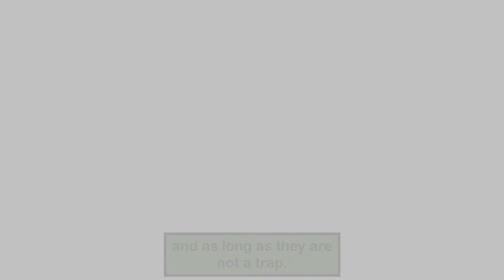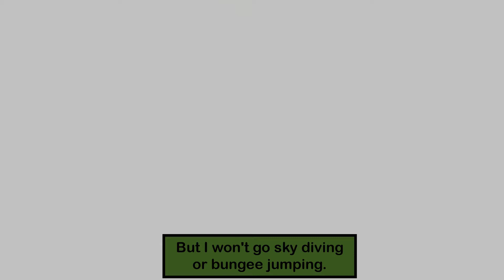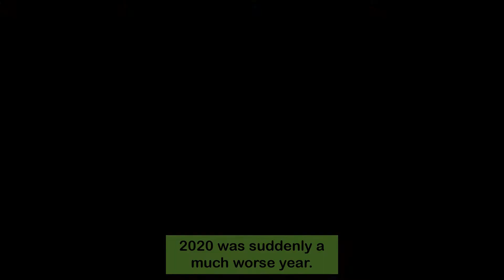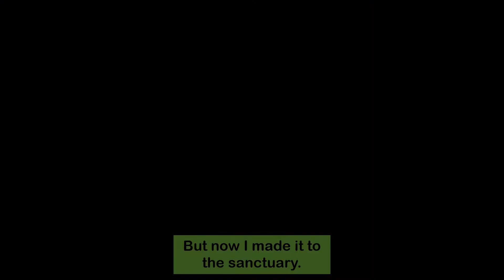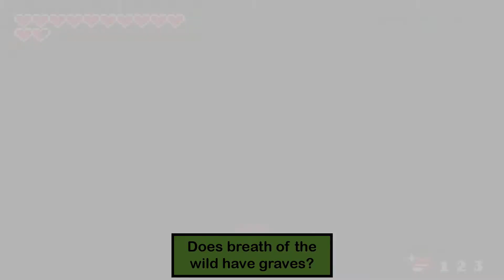Legend of Zelda: The Minish Cap [Part 23] Triple Link Power!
Before I gained Double Link Power, now it's triple, I can make 2 copies and with the main Link, it's 3. In this Part of Legend of Zelda: The Minish Cap, I go to Castor Wilds to open some chests and I do find a heart piece. Then I went to Wind Ruins where I find the final big bomb bag. Then I went to Hyrule Town Shop to buy the quiver to increase arrow capacity. Then I had to sneak into Hyrule Castle to infuse my sword with the water element at the sanctuary. Then I go to the cemetery. Part 23 enjoy! Game made by Capcom and Flagship and published by Nintendo.